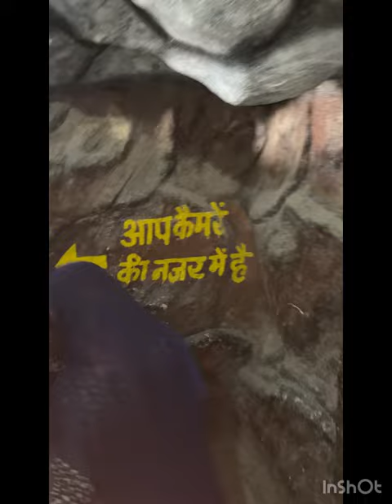शेर के मुँह से अंदर गए😮😮AGARSEN MANDIR 👏🏻👏🏻🙏🙏(AGROHA,HISAR) #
MANDIR DARSHAN

AGARSEN MAHARAJ JI MANDIR💫💫

AGROHA,HISAR(HARYANA)

GUFHA NO 1